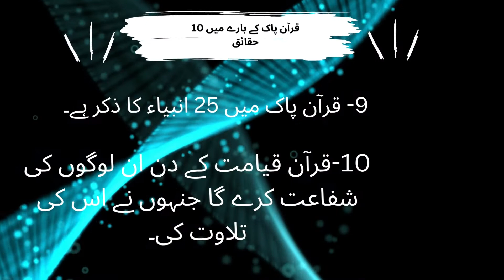islamics kids#قرآن پاک کے بارے میں 10 حقائق qurani information#how to know qurani information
Welcome to the "tajweed ul quran" Channel. in this video.. islamics kids#قرآن پاک کے بارے میں 10 حقائق qurani information#how to know qurani information..I will also share Quran tilawt,Islamic videos in future.
        It is narrated by Hazrat Abu Zar (RA) that Holy Prophet (Peace and Blessings be upon Him) said him:
O Abu Zar! It is better for you to learn a single verse of Holy Quran in the morning rather to pray hundreds of Rakaat (Nafal Prayer)”
(Ibn-e-Ma’ja, Volume 1, Hadith # 619)
It is much more important for us to learn quran in a correct manner , Iam going to teach quran in  a very easy method
Give Your Feed Back In COMMENTS.